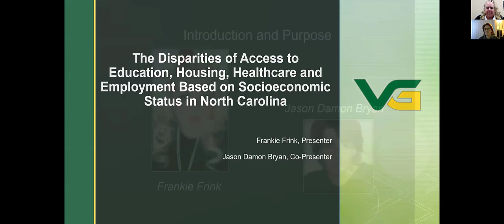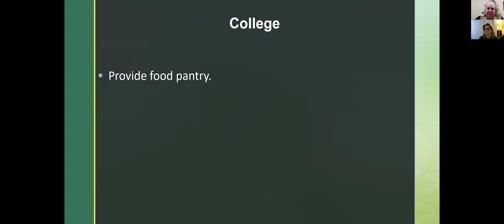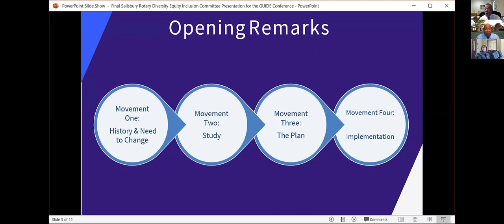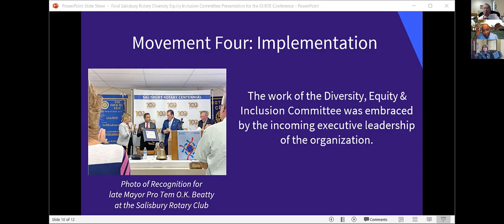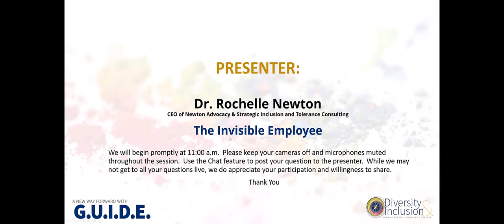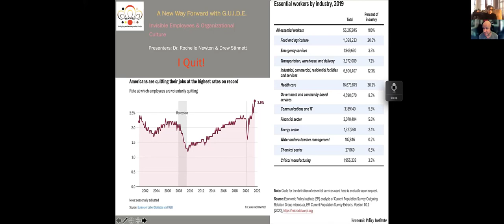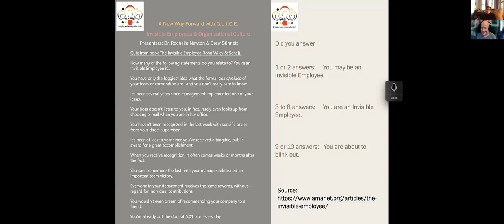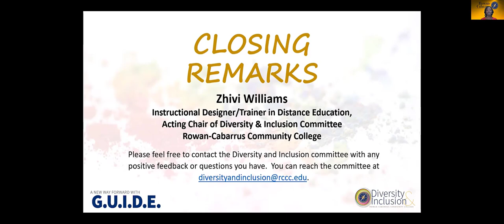A New Way Forward with G.U.I.D.E. Conference 2021 - Day 2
0:0:00-0:51:00  Jason Damon Bryan & Frankie Frink: The Disparities of Access to Education Housing, Healthcare and Employment Based on Socioeconomic Status in North Carolina
0:51:00-1:46:00  Ted Goins, Dr. Vergel Lattimore, & Dr. Carol Spalding: The DEI Journey of the Rotary Club of Salisbury
1:46:00-2:38:00  Dr. Rochelle Newton: The Invisible Employee
2:38:00-3:00:00  Student Panel Discussion: What suggestions would you offer to build upon an inclusive academic or work environment?
3:00:00-3:10:00  Closing by Zhivi Williams